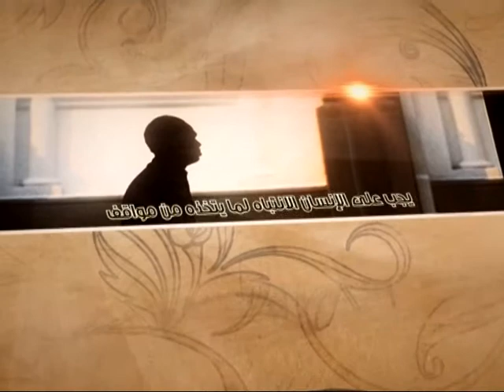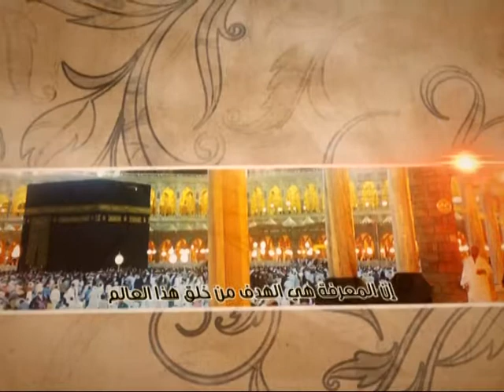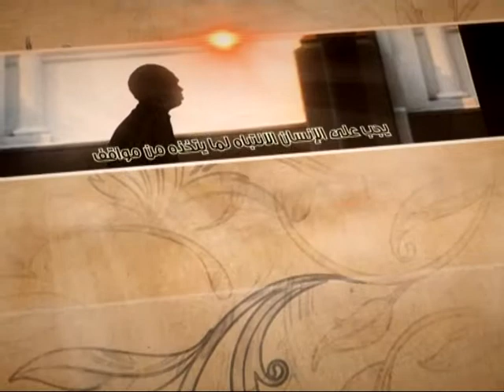العبقات - إقصاء أهل البيت عليهم السلام - آية الله الفقيه السيد محمد رضا الشيرازي رحمه الله